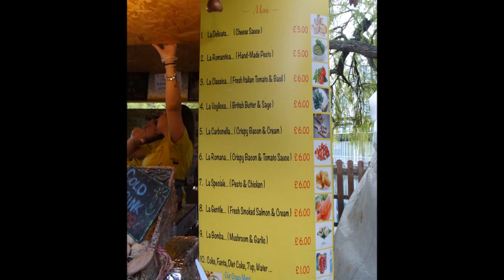Italian Street Food: Delicious Freshly Handmade Tagliatelle by "Crazy for Pasta" in London.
"Crazy for Pasta" by Andrea & Laura stall was located in the West Yard of Camden Lock Market in the "Global Kitchen Street Food" area (adjacent to the Regents Canal). Sadly they are not trading anymore in the market, but the good news is that they now have a shop called: "Crazy for Coffee" in Fulham, where you'll find them serving up their fresh pasta.

* Pasta making machine

Anybody who is wondering what the commotion at 7.30 is? well here I quote one of the video viewer:

"They were joking with 2 italian girls (probably the 2 "complained" on how many italians they've found there, but i'm not sure), so they said "Noooo, beware of the italians they are the worst!" and continued joking about how racist the italians abroad are vs other Italians and than complained on our sh**ty government back home".

"And also said that London is the worst place in the world to find native English people".

They still hand make the pasta while you wait - there is no secret to the recipe & preparation because they make everything in full view of you.

Here's a link to Crazy for Pasta's Twitter page: @crazyforpasta
a link to their Facebook page: @Crazyforpasta

(Video recorded in the summer of 2016)